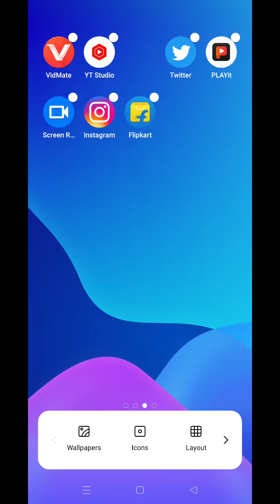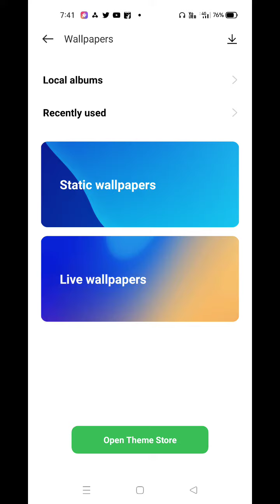How To Change Wallpaper in Realme 9 , Realme 9 Pro Main Screen Wallpaper Kaise Set Kare